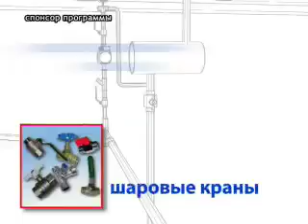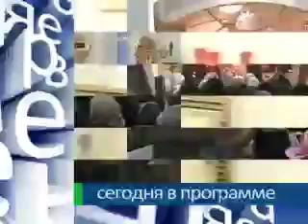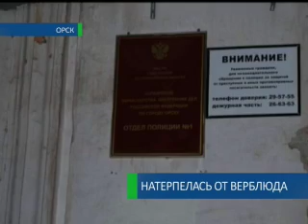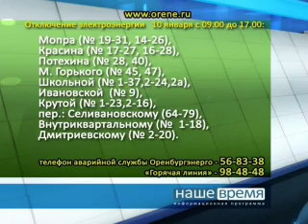9-01-2013 Наше время